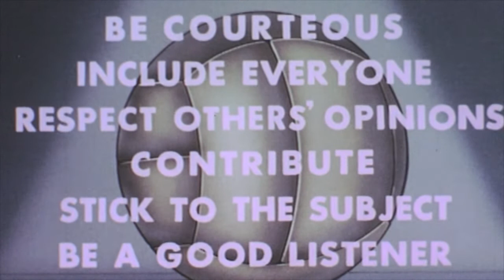Ways To Better Conversation (1950)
Hey, listen up everybody! This new camp is pretty keen, and walking around in your bathing suit gives your body good conditioning! What don't you like about it?!